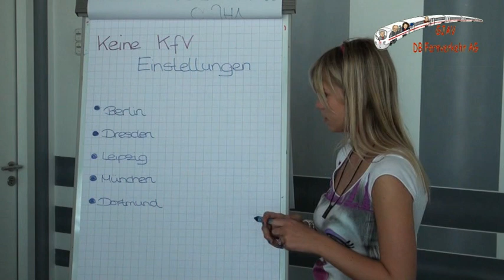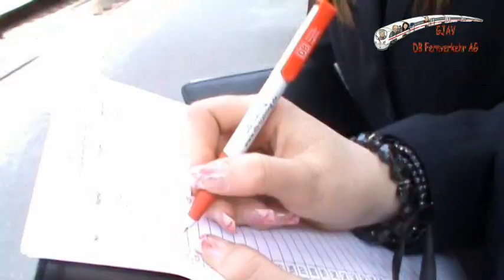Rettet den KFV der Film